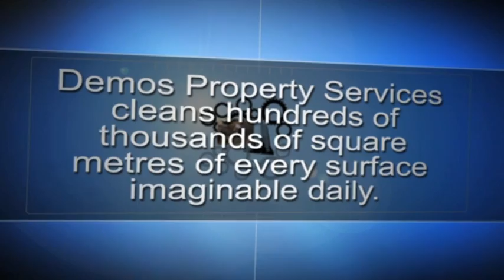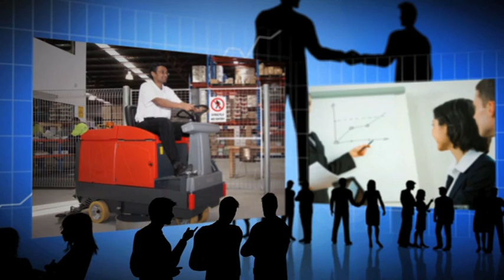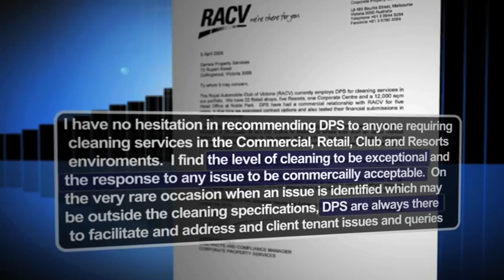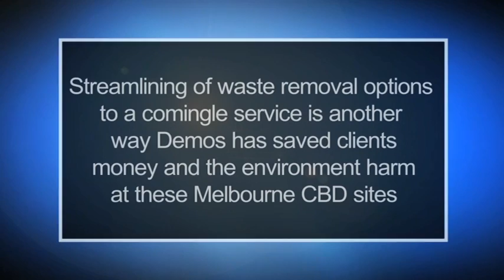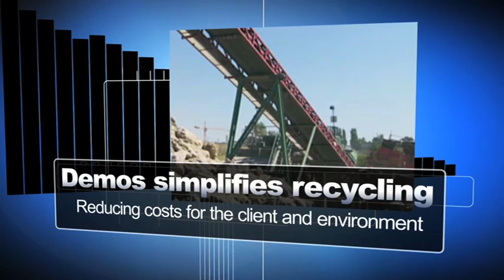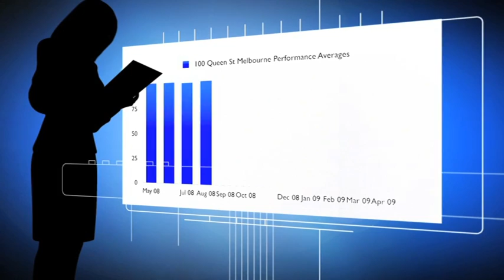Demos Property Services - Company Promotional Video